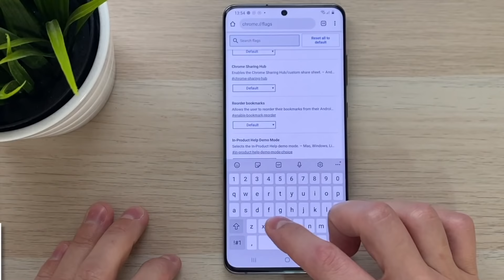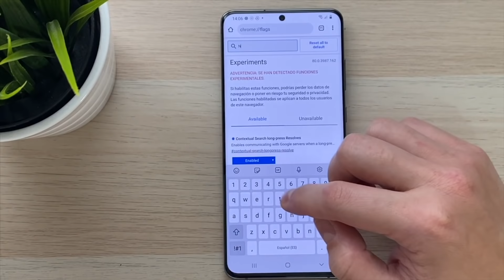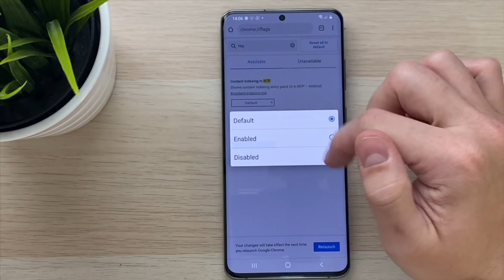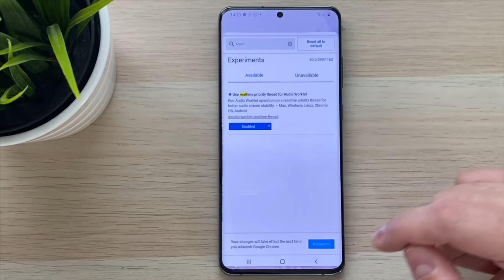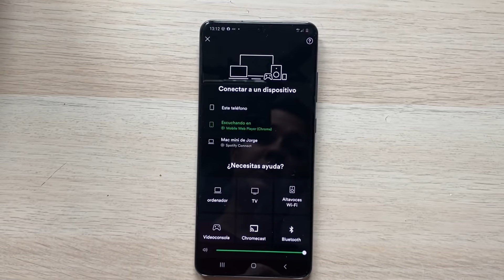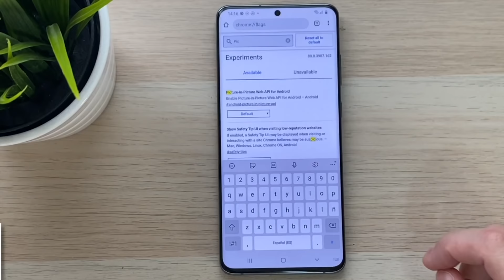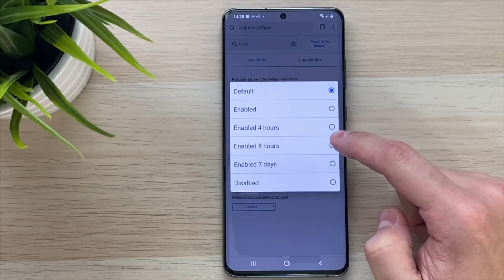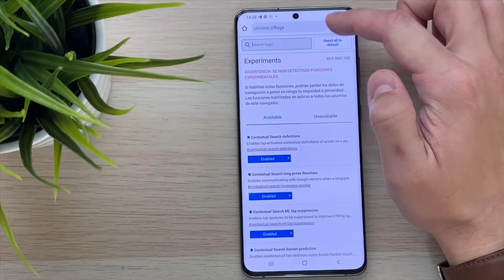NUEVOS Trucos SECRETOS de Google Chrome!!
Nuevos trucos de Google Chrome. En la App hay muchos ajustes ocultos y secretos.